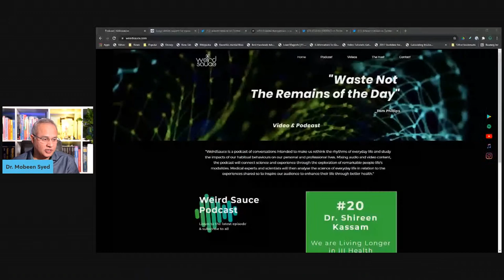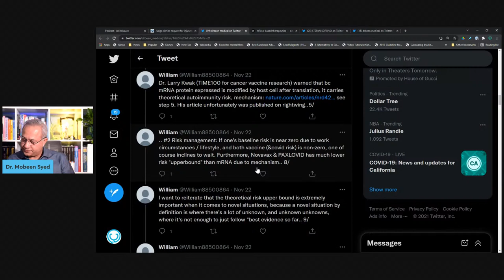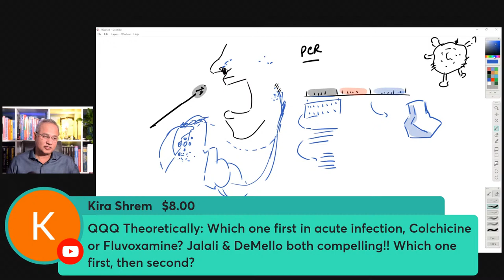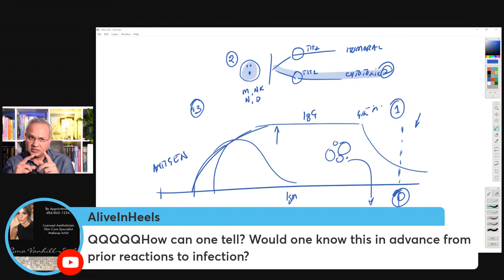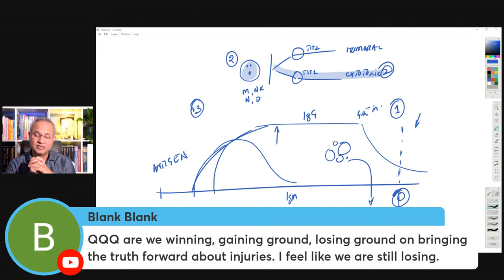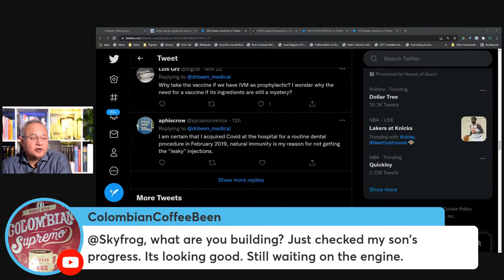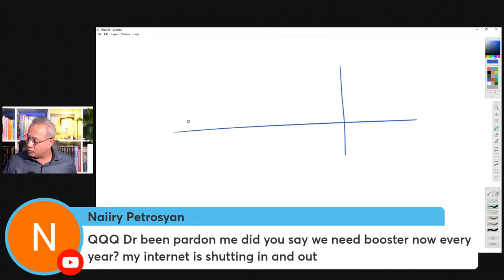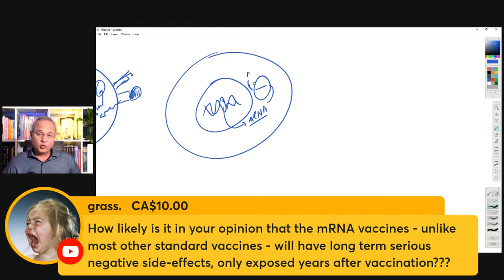Random COVID Questions with Dr. Been (#152)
I requested KoolBeens that still are hesitant about vaccines to let me know if I can help them research some topics. Got a large number of responses. Let's review and discuss mechanisms of the topics that we can.